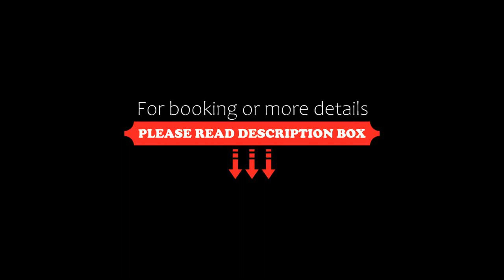JI Hotel Nanjing Hongqiao Zhongshan North Road, Nanjing, China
About Property:
Accepting only Chinese citizens, Offering a restaurant, JI Hotel Nanjing Hongqiao Zhongshan North Road is located in former Sunan airport. Each room here will provide you with a TV, air conditioning and cable channels. There is also an electric kettle. Featuring a shower, private bathroom also comes with a hairdryer and free toiletries. Extras include a desk.
At JI Hotel Nanjing Hongqiao Zhongshan North Road you will find a 24-hour front desk. Other facili...
Property Type: Hotel
Address: No.219 Zhongshan North Road, Gu Lou, 210003 Nanjing, China
Searching For
1. JI Hotel Nanjing Hongqiao Zhongshan North Road - Nanjing - China
2. JI Hotel Nanjing Hongqiao Zhongshan North Road - Nanjing - China Address
3. JI Hotel Nanjing Hongqiao Zhongshan North Road - Nanjing - China Rooms
4. JI Hotel Nanjing Hongqiao Zhongshan North Road - Nanjing - China Amenities
5. JI Hotel Nanjing Hongqiao Zhongshan North Road - Nanjing - China Offers and Deals
Audio Credit:
Track Title: Reasons To Hope
Artist: Reed Mathis